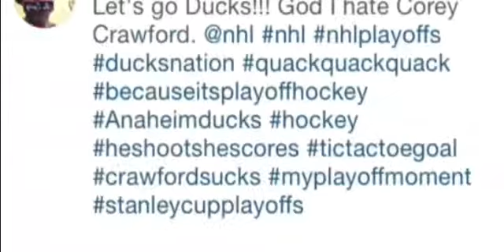Corey Crawford montage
There's always a crow hater. Crawford is my favorite goalie and always will be.

Comment down low what u think of the crow. I want to see what most people think of him.